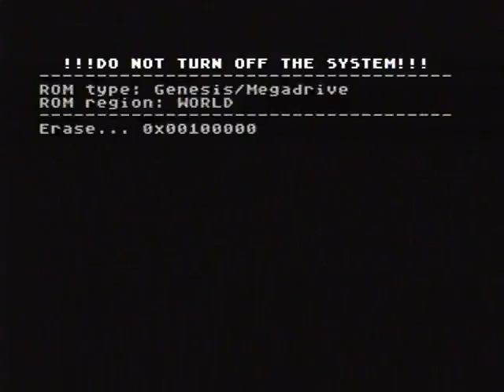Raiden trad 176300 easy Genesis derek